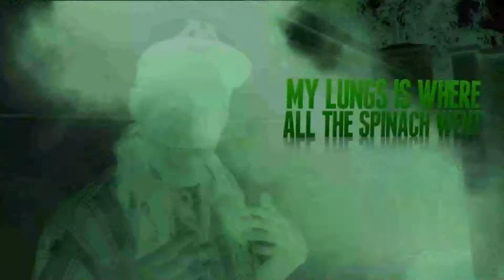OddBall Smooth - IMWBFlow (Official Music Video directed by John Daugirda)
Oddball Smooth's IMWBFlow off the upcoming mixtape Kush N Coffee.
Filmed with an iPhone 4S.

Directed/Produced/Edited by John Daugirda -- Johndstudios.com
The final render took out a lot of the video quality so I may re-render and re-upload later.